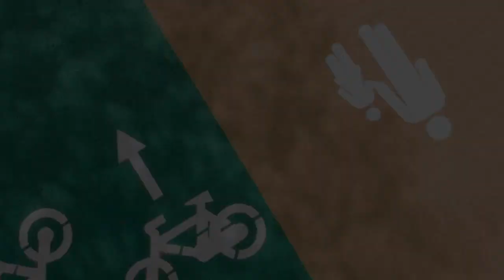Percurso Polis_Recomendações de segurança e de circulação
O Percurso Polis é um espaço de lazer seguro e acessível a todos. Contamos consigo para o tornar mais agradável.